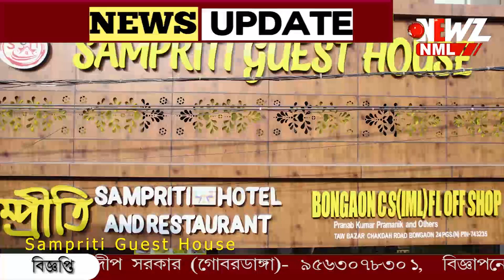টানা বৃষ্টিতে বিপর্যস্ত দক্ষিণবঙ্গ, বাড়ছে বন্যার আশঙ্কা।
টানা বৃষ্টিতে বিপর্যস্ত দক্ষিণবঙ্গ, বাড়ছে বন্যার আশঙ্কা। বিপদ সীমার উপরে ইছামতির জল। দুর্গাপুর ব্যারাজ থেকে বাড়ল জল ছাড়ার পরিমাণ। ‌